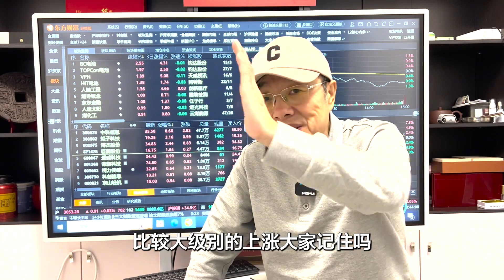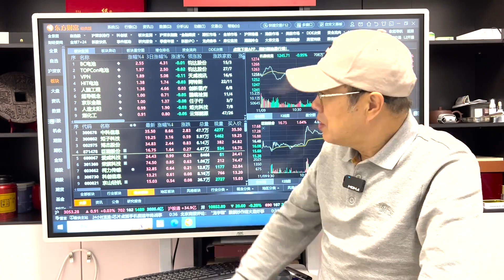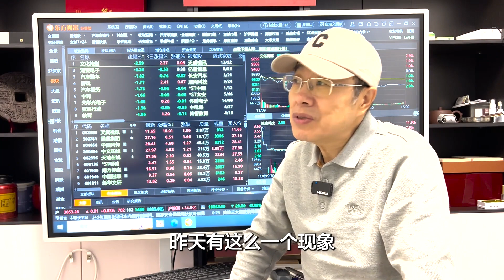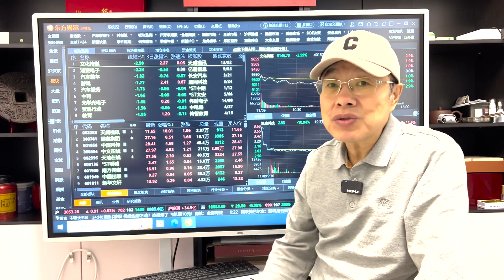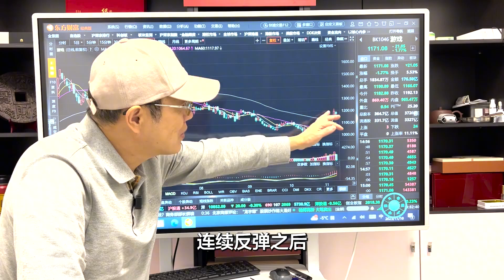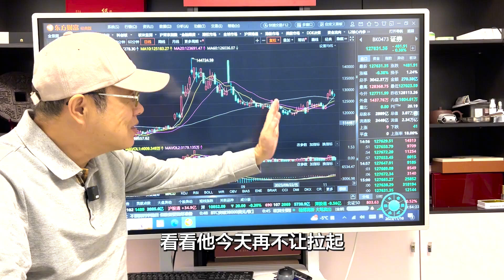A股题材股大幅降温，华为智界S7发布，能否带动新能源车板块？